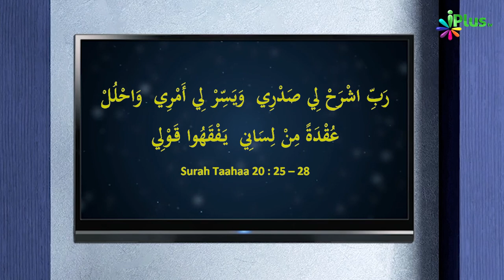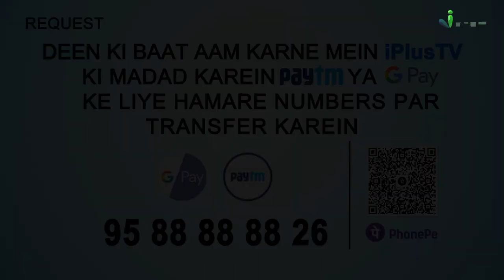Azan Se Pahle Darud Shareef Padhna Bidat Hai | 5 Minute Ka Madarsa 463 | Shaikh Arshad Hussain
Azan Se Pahle Darud Shareef Padhna Bidat Hai | 5 Minute Ka Madarsa 463 | Shaikh Arshad Hussain Mohammadi | iPlus TV

UPI : donateilm@icici